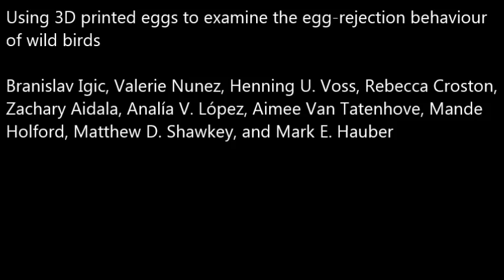American robin rejecting a 3D model egg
American robin rejecting a 3D model egg (Supplemental Video from PeerJ article